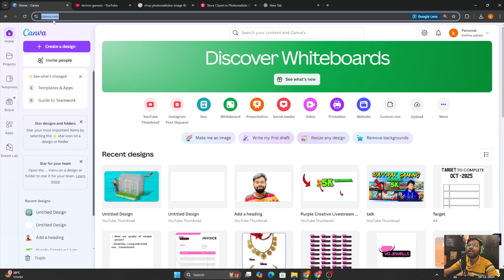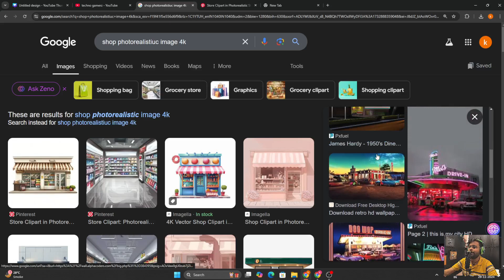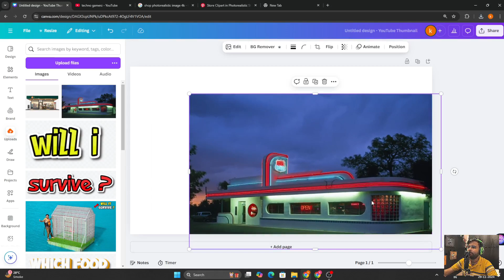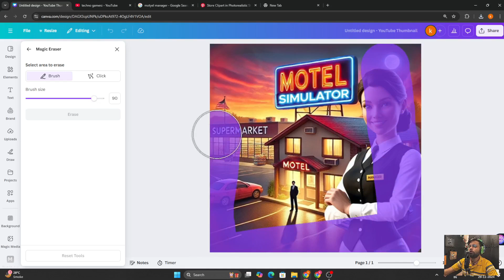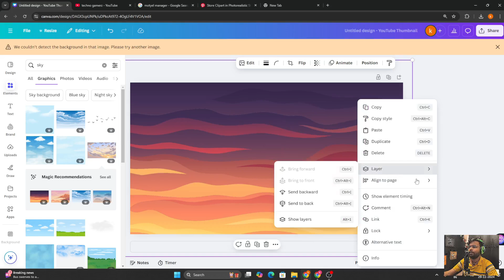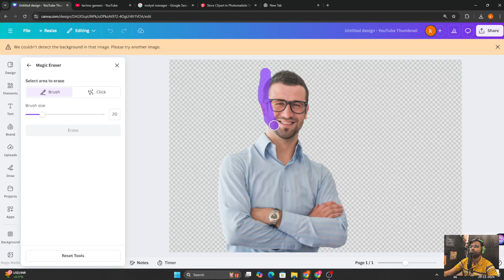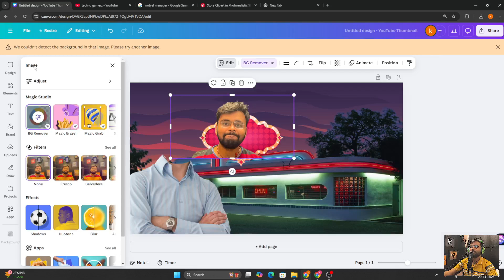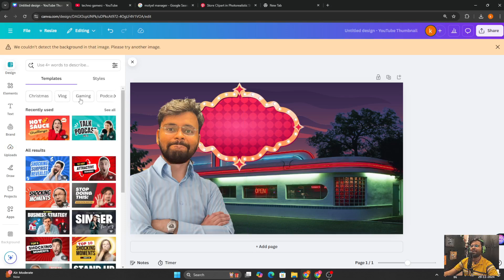Make thumbnail like Techno Gamerz || Techno Gamerz jaisa thumbnail banaye (100% real)